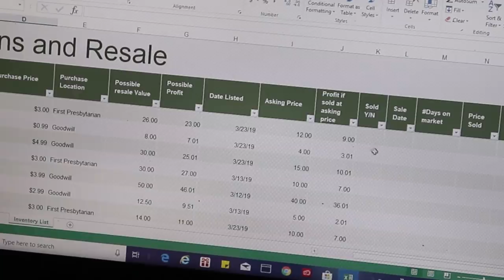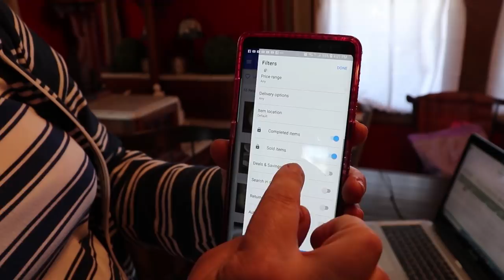💲 Thrift Buy & Resale Challenge || Week One 💲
So just like that, Scott challenged me to finally put my thrifting skills to good use and challenged me to start selling the treasures I find at Goodwill and other shops. But am I up to the challenge?